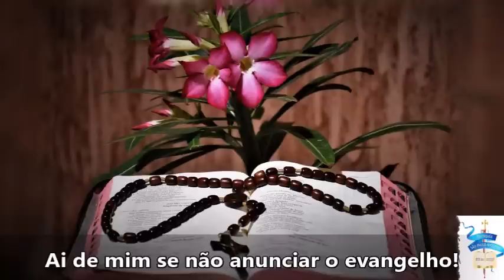Evangelho do Dia - 23/01/2018